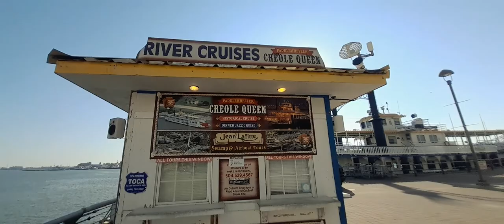Walking around at morning time from Harrah's Casino to Riverwalk in New Orleans, USA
Walking around at Friday morning from Harrah's Casino to Riverwalk in New Orleans, USA